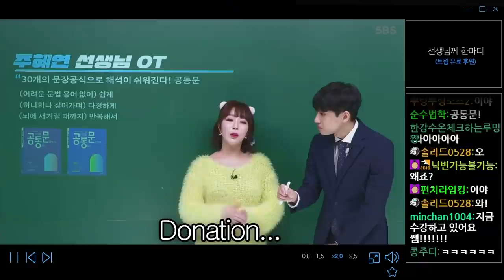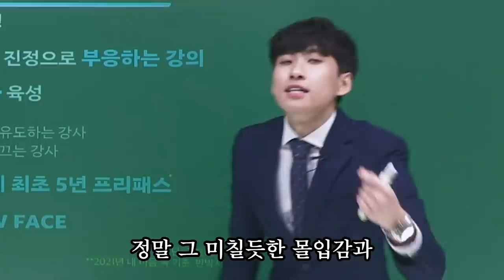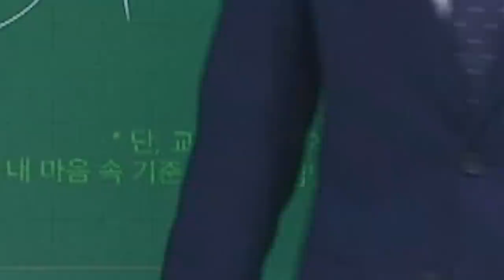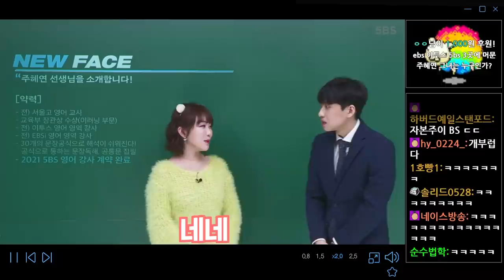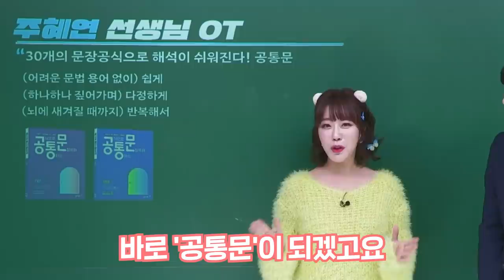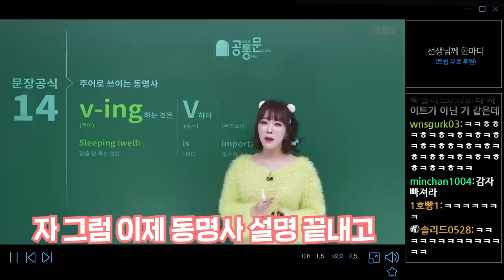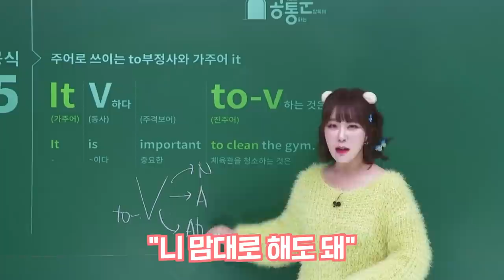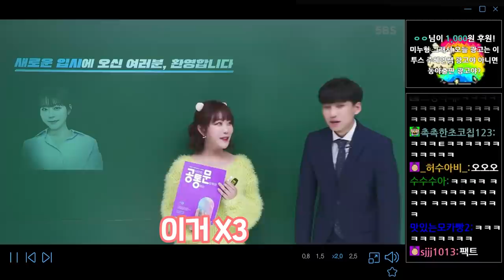"선생님 도망가세요 제발..ㅠ" EBS로 착각해 5BS와 재계약을 해버린 주혜연 선생님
"공식으로 통하는 문장독해" 교재와 함께, 주혜연 선생님을 5BS에 데뷔시켜드렸습니다. 고정댓글 이벤트도 확인해보세요 ^ㅡ^

채널 문의 ▼
미미미누 인스타그램 ▼